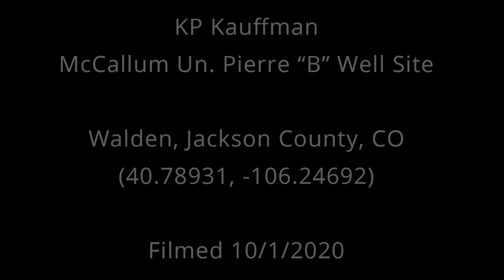KP Kauffman McCallum Unit Pierre B No 117 (October 2020)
KP Kauffman
McCallum Un. Pierre "B" #117 Well Site
Walden, Jackson County, CO
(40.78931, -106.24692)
Filmed 10/1/2020